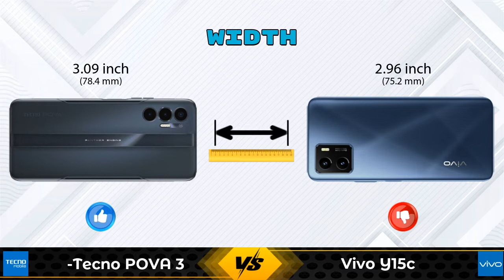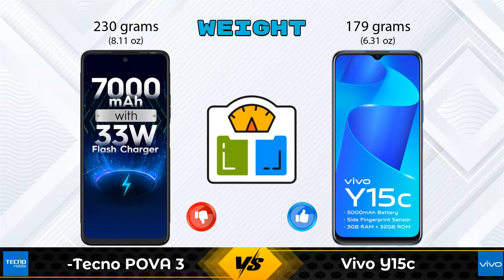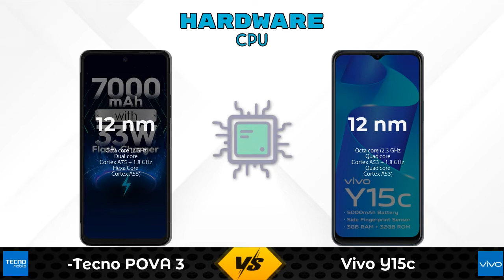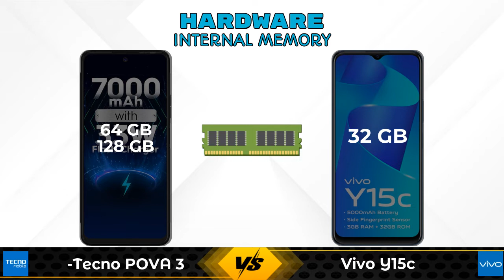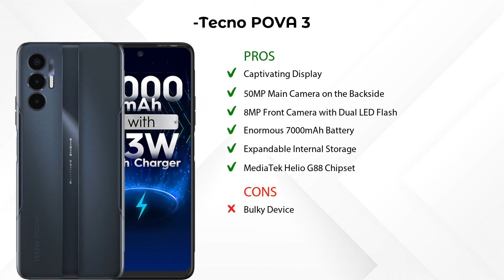Tecno POVA 3 Vs Vivo Y15c | Vivo Y15c Vs Tecno POVA 3 - Full Comparison [Full Specifications]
In this Video we are Comparing Tecno POVA 3 Vs Vivo Y15c with [Full Specifications].

Variant Details:
4 GB / 64 GB - 13390
6 GB / 128 GB - 12999 (Amazon)

Variant Details:
3 GB / 32 GB - 10377

Tecno Pova 3 Vs Vivo Y15c full specifications
Vivo Y15c Vs Tecno Pova 3 full specifications
Tecno Pova 3 Vs Vivo Y15c comparison
Vivo Y15c Vs Tecno Pova 3 comparison